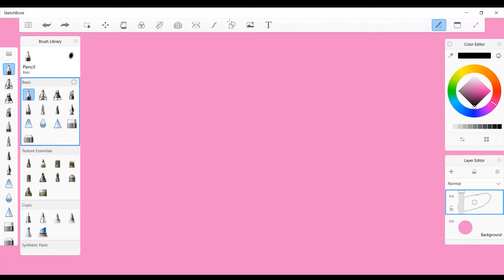Flush 2020 Away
Hi! Watch me struggle to draw a simple toilet in under a minute (and do a terrible job).

I used Autodesk Sketchbook to draw! It was my first time using this app.